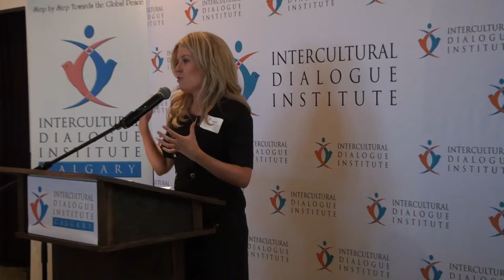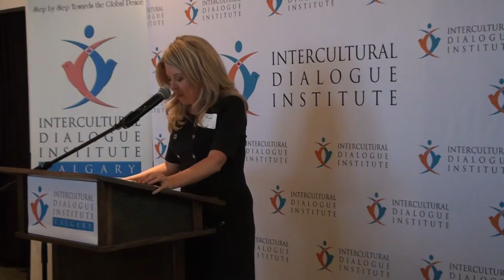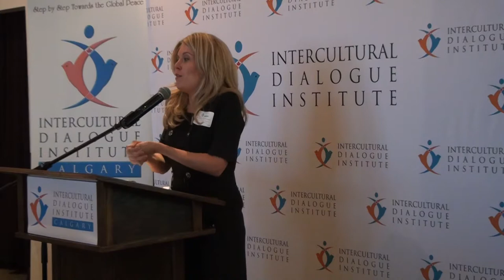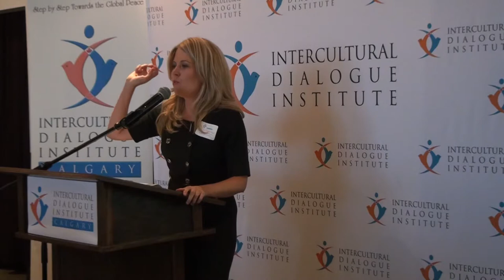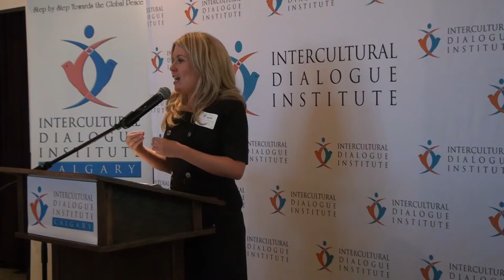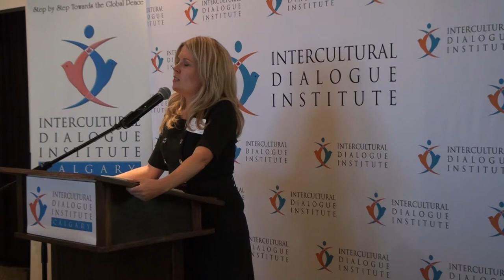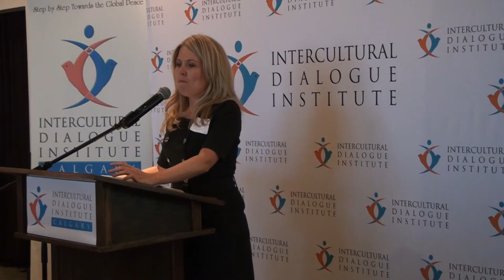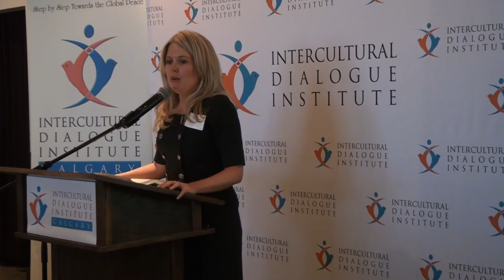Challenges for Women in a Professional Life by Michelle Rempel at International Women's Day 2014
Challenges for Women in a Professional Life by Hon. Michelle Rempel at International Women's Day 2014